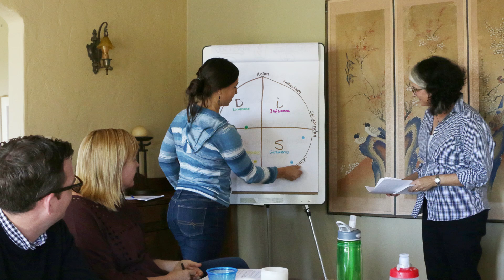San Diego Grantmakers Retreat - May 17, 2017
San Diego Grantmakers (SDG) is a network of people and organizations working to make our region better through philanthropy.

We are a 501(c)3 association that provides unique services in support of organizations and individuals who are strategic about philanthropy and provide significant funding to multiple nonprofits. Members of our network may either fund or be located in San Diego and/or Imperial counties.